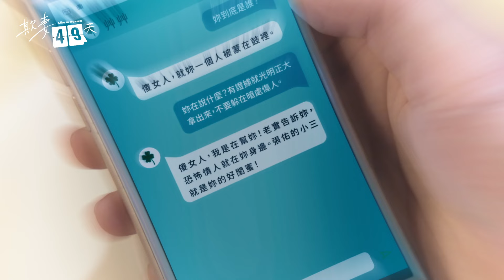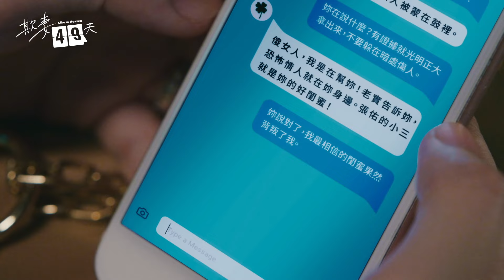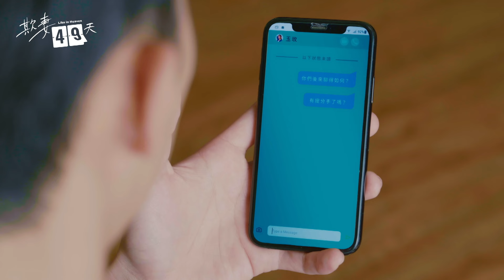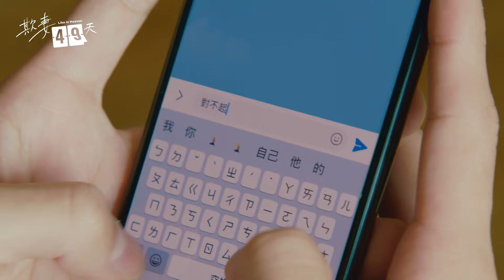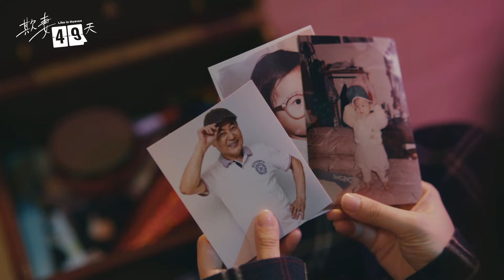【 欺妻49天】｜EP6｜我老公藏小三｜ Like in Heaven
大綱：擁有一手煮咖啡、做甜點的高超技巧的傳奇咖啡店老闆張佑，和鋼琴老師萱萱結縭二十年，感情甜蜜、兒子優秀，堪稱是人生勝利組，卻在結婚20週年紀念日那天，被一通神秘電話，徹底粉碎了……
🙋演員｜藍葦華、林玟誼、陳子強、楊小黎、廖苡喬、葉家妤、吳政迪、向娃、孫情、翁家明、方駿、楊迦恩、元六、王中平、莊岳、林羽葶